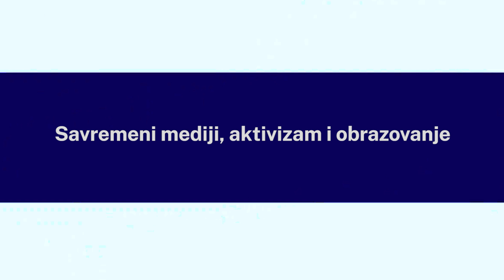FMK Minikast 2: Savremeni mediji, aktivizam i obrazovanje - Lana Nikolić i Miško Šuvaković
Koliko su društvene mreže otvorile prostor da iskažemo sve što mislimo? Da li je aktivizam dobio nove mogućnosti u digitalnom okruženju? Koja je danas uloga medija, te zbog čega je obrazovanje dobilo na značaju više no ikad?

U novoj epizodi Minikasta govore Lana Nikolić, novinarka, aktivistkinja i studentkinja doktorskih studija FMK i dr Miško Šuvaković, profesor i rukovodilac Departmana za transdisciplinarne studije savremene umetnosti i medija.